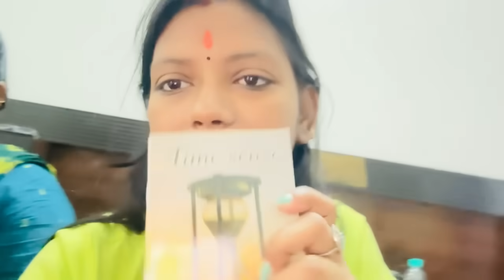अंबाला से निकालने की बारी है 🙏 अब बिना सबूत के कुछ नहीं!! रिकॉर्डिंग का खेल एडिटिंग के बाद😂 वाह 🙏